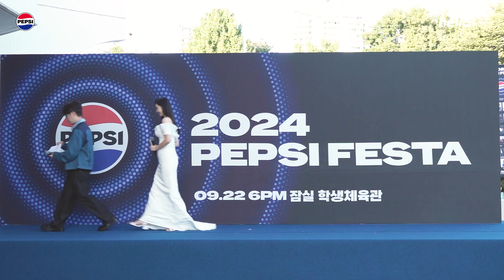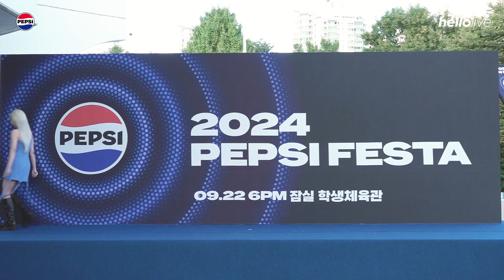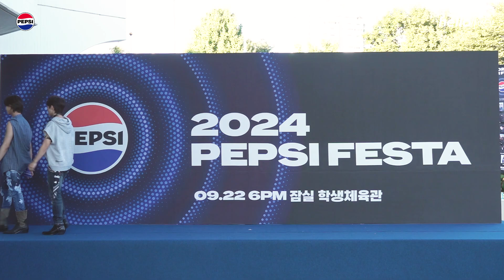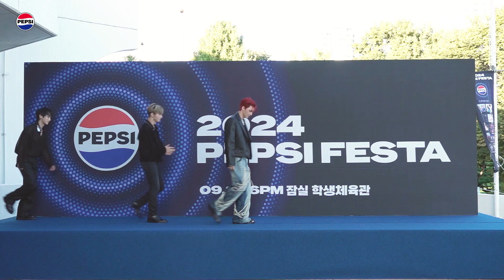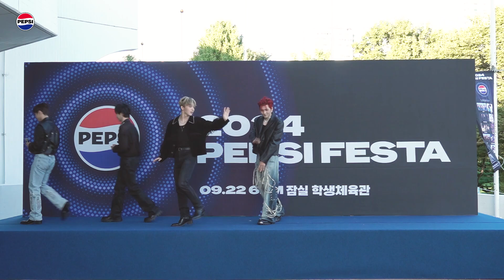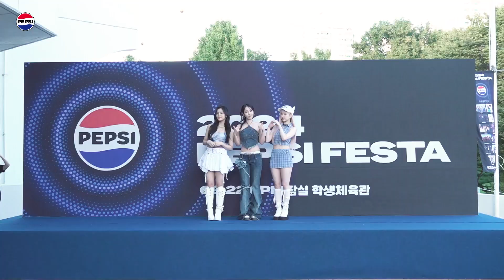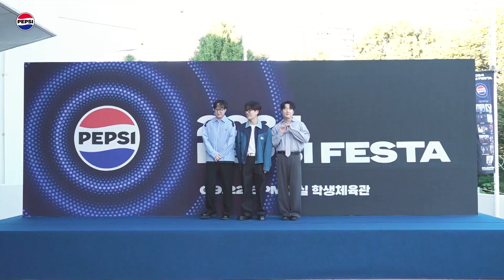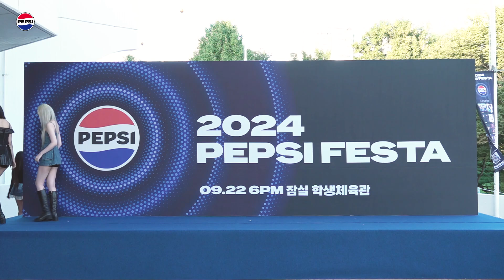2024 펩시 페스타 블루카펫 현장 영상 공개 | 2024 PEPSI FESTA BLUE CARPET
2024 펩시 페스타 블루카펫 현장 영상 공개!
짜릿했던 2024펩시페스타 ! 모두 즐겁게 즐기셨나요?
그 블루카펫 현장을 헬로라이브에서 단독 공개합니다

※본 이벤트는 콘텐츠 권리관계로 인해 일부 국가에서는 시청하실 수 없습니다. (서비스 제한 국가 : 일본)
日本の地域サービスは提供していません。
日本公式サービスプロバイダをご利用ください。